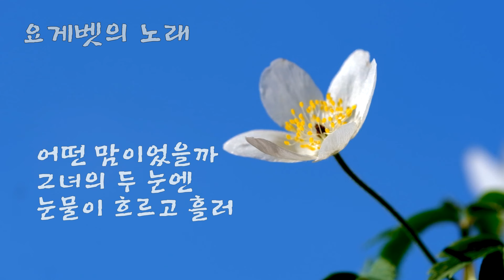요게벳의 노래 ...CCM 복음성가 기도 찬양